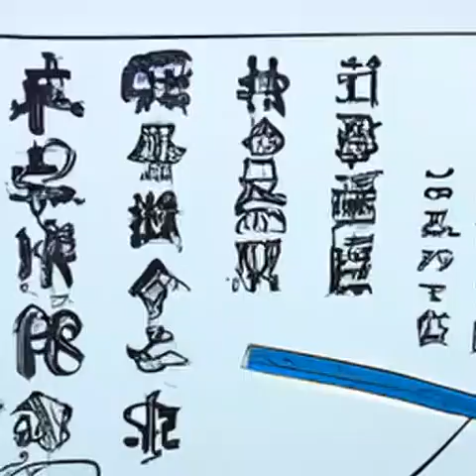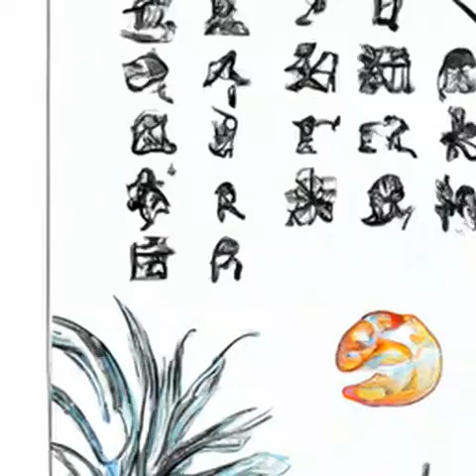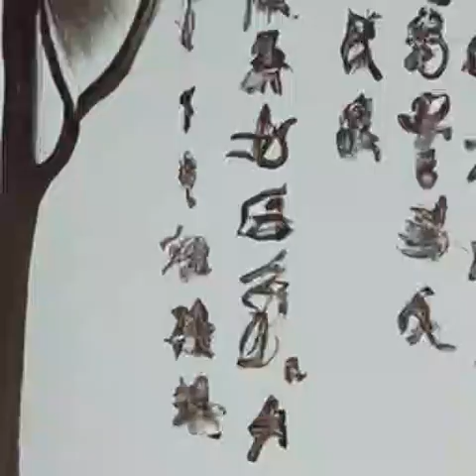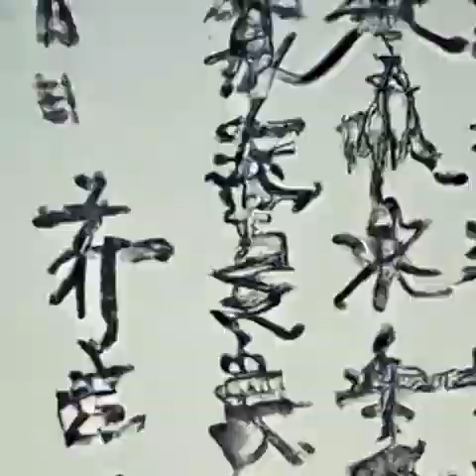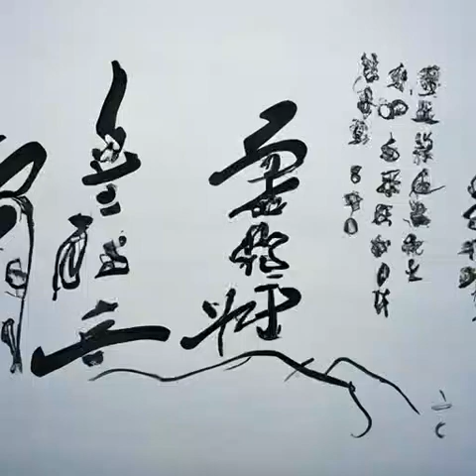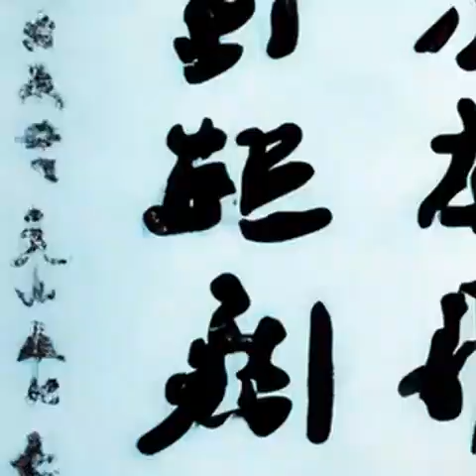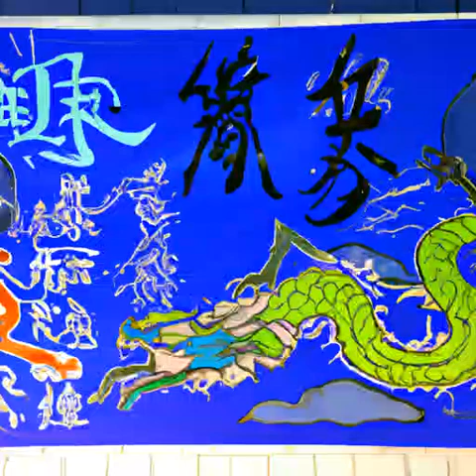第504章 倾尽所有（第11卷最强星君《渊天尊》）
有声小说 修真文明 渊天尊 修仙觅长生，热血任逍遥，踏莲曳波涤剑骨，凭虚御风塑圣魂！